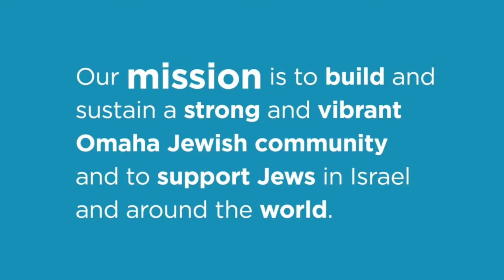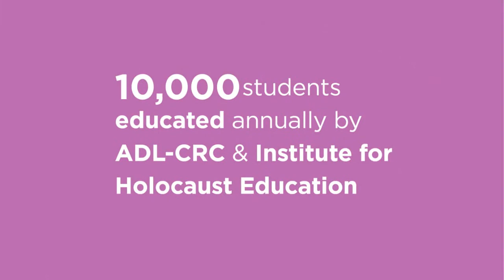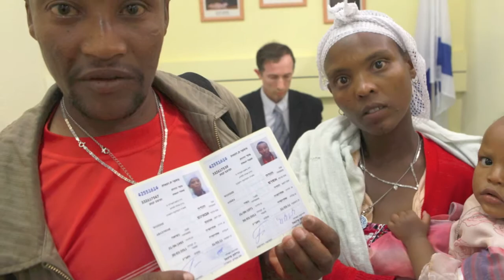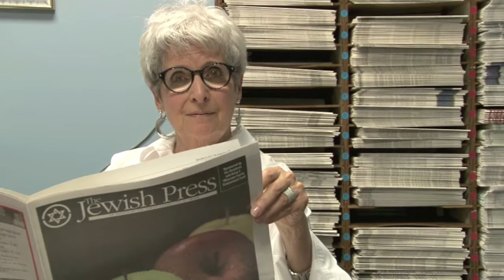Jewish Federation of Omaha - 2014 Annual Campaign - I AM Federation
It's time for the 2014 Annual Campaign and we want to engage and involve every member of our Omaha Jewish Community.

Our goals are a 5% increase in pledges and 150 new gifts to build our donor base. In doing so, we recognize the Jewish Federation of Omaha Annual Campaign as the most significant way to make a difference in Jewish lives here at home, in Israel and around the world.

Through engagement, education and promotion, our community is made aware of programs and services available via campaign dollars and we recognize the Jewish Federation of Omaha as a meaningful and important place to invest one's time, effort and philanthropy.

As Jews, it is our responsibility to care for one another and for those less fortunate. A lesson taught from generation to generation, L‚Dor V‚Dor.  The Federation's Annual Campaign is about more than raising money. It is about helping people across our community fulfill the mitzvah of Tzedakah-the commandment to act righteously.

Money raised through the Annual Campaign benefits thousands of Jewish people in Omaha, across the United States, in Israel, in Argentina, in the Former Soviet Union, in Ethiopia, and in more than 60 other countries around the world by:
•    Feeding the hungry
•    Educating the young
•    Caring for the old
•    Comforting the sick
•    Counseling the troubled
•    Rescuing the oppressed
•    Providing a voice for those unable to speak
•    Offering vital assistance to those unable to meet their own basic needs